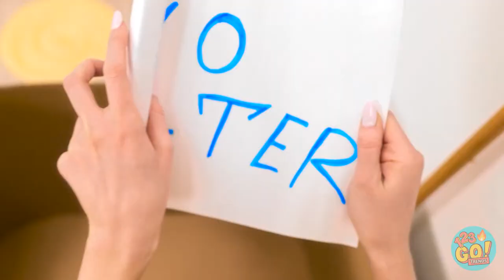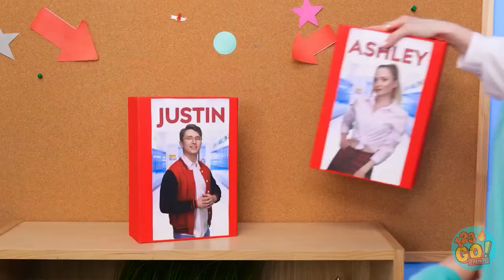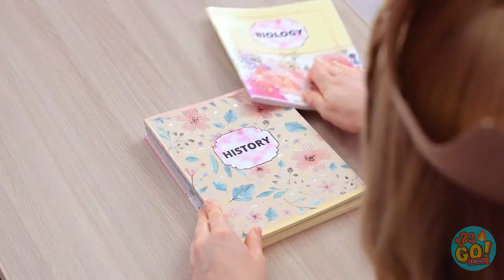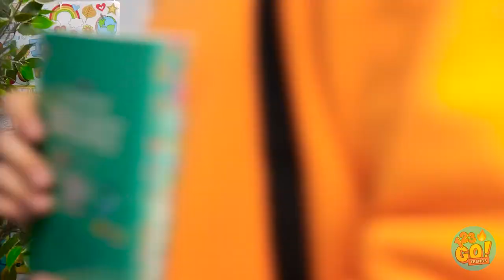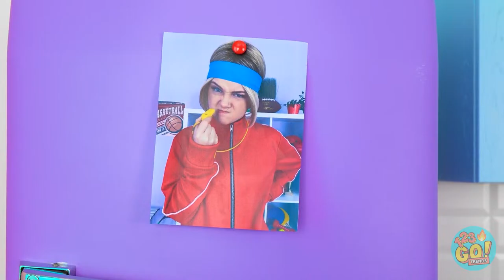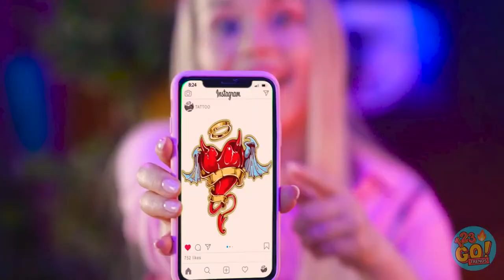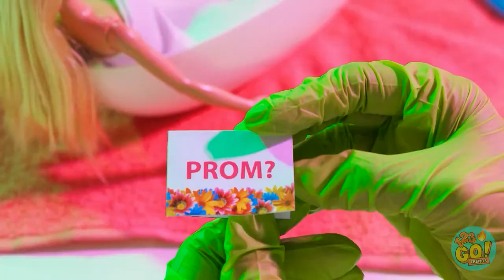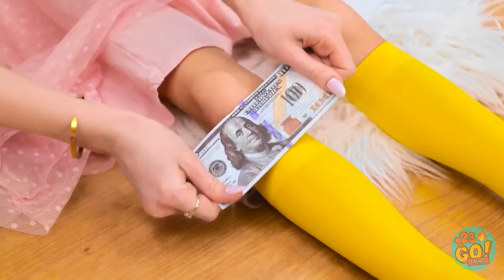POOR VS RICH VS GIGA RICH STUDENTS 📦 Good vs Bad Parenting Hacks 😱 Real Life 123GO! TRENDS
"We know being a parent is tough, so that’s why we have come up with these handy hacks to make life easier.  What fun things do your parents do?